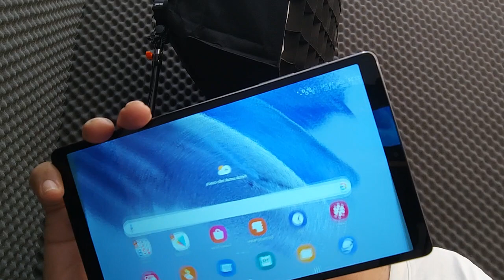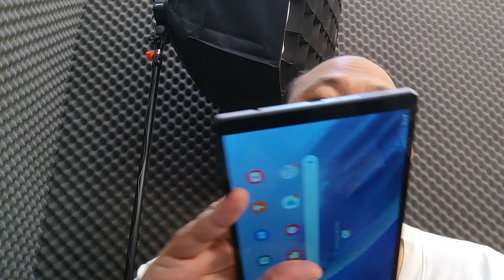unboxing SAMSUNG GALAXY TAB A7 Lite wifi buat mbah putri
Belanja Banyak Promo

rekomendasi banget

PROMO  HANDPHONE PALING AMAN DAN RESMI
- CASHBACK UP TO 5.5JT
- PROMO BAYAR NANTI AMBIL SEKARANG
- PROMO TUKAR TAMBAH BISA DIRUMAH
- CASHBACK UP TO 700K KREDIVO
- PROMO CICILAN HINGGA 12X  ( BRI CERIA, KREDIVO, HOME CREDIT, INDODANA )
- PROMO VOUCHER ONGKIR 40K, FREE COD
- PROMO GARANSI RESMI INDONESIA